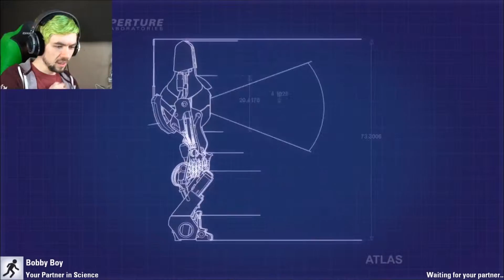GOOPY GOOP Portal 2 Co Op #5